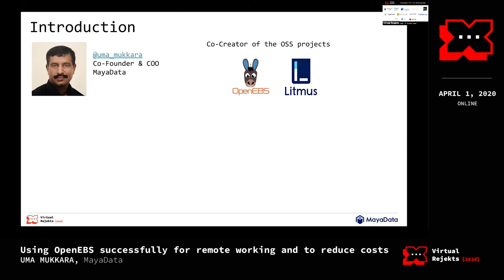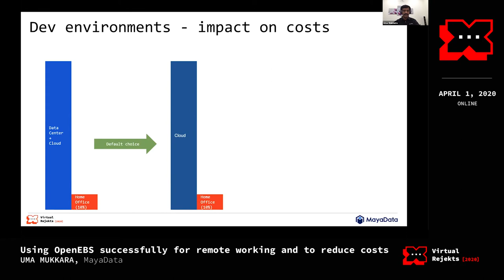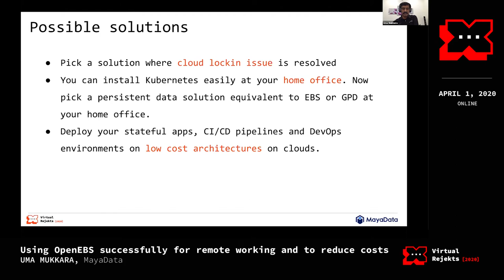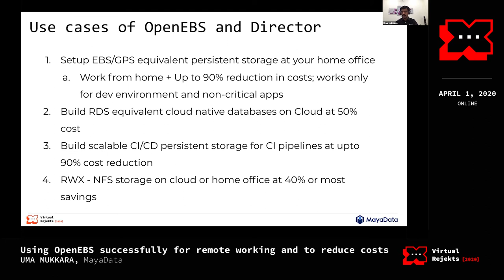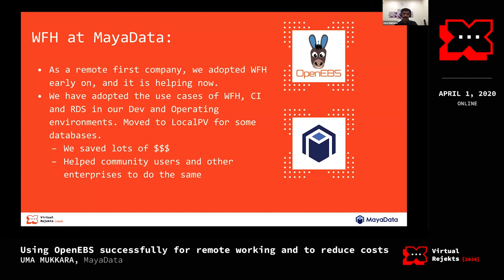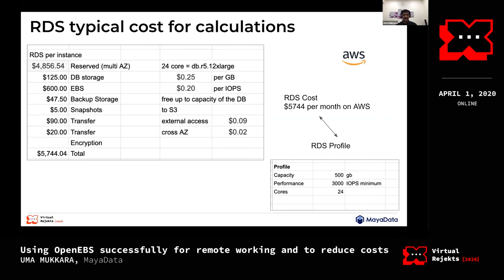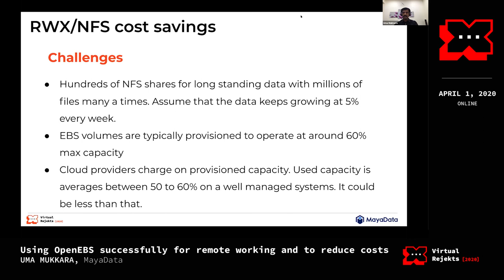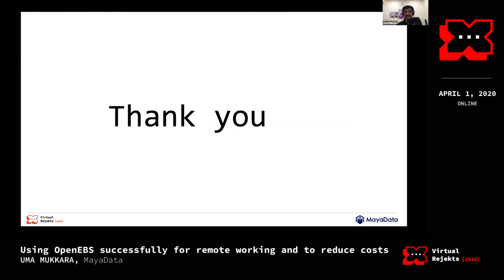Using OpenEBS successfully for remote working and to reduce costs - Uma Mukkara, MayaData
We are in difficult times as seen by the form this conference. Remote working is the new normal. While cloud is available as a quick alternate for spinning up the required resources, it could also burn the additional money. In this talk we discuss how OpenEBS can be used to develop stateful applications locally in your home environment or your laptop and move them to cloud or data center only when necessary, thus increasing the productivity of cloud native developers or SREs and also reducing the costs. The target audience are developers or SREs using Kubernetes in their daily lives. We will give a quick introduction of the problem statement of K8S applications from remote working perspective and then go through a detailed solution around it.

Speaker: Uma Mukkara

Uma Mukkara manages the operations of a large SaaS platform called director.mayadata.io, that is used to provide deep visibility, data and chaos services of Kubernetes clusters. Director is built using Kubernetes, Prometheus, OpenEBS and other cloud native technologies. Uma contributes heavily to design and documentation of two open source projects called OpenEBS and Litmus. Uma often speaks in local open source meetups about Kubernetes, DevOps, and OpenEBS. He has special interests in developing new methods in the area of CI/CD and has co-created a chaos engineering project called Litmus.

Virtual Rejekts 2020
Online
April 1